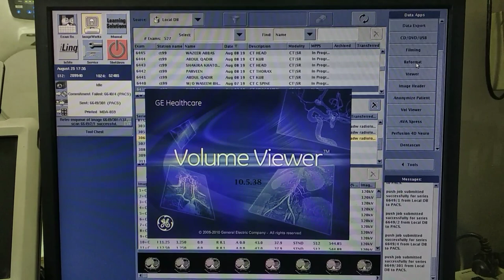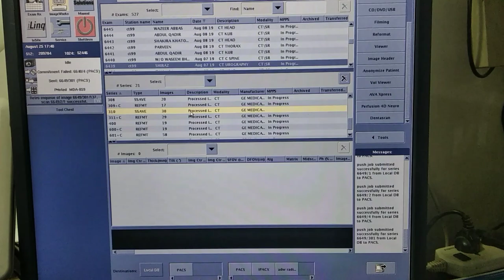Full Work Of CT Urography (Urogram with 3D) On GE 16 Slice Scanner.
Friends I did Urography on 16 slice GE scanner and created 3d images with the help of reformat.